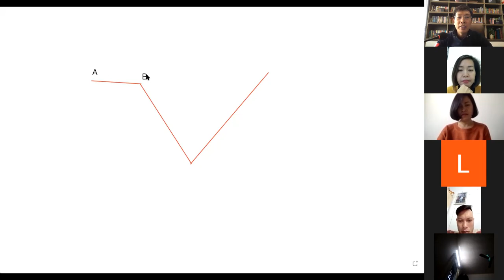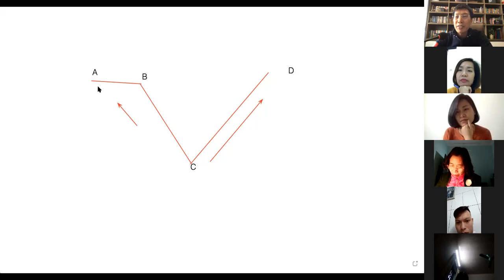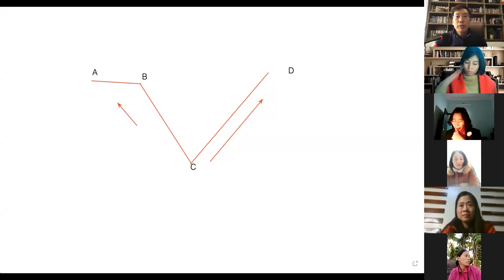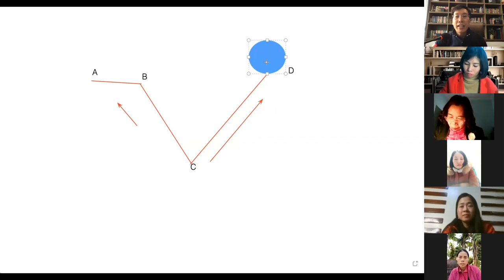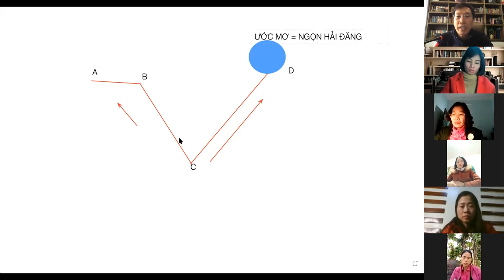CÁCH VƯỢT HỐ C